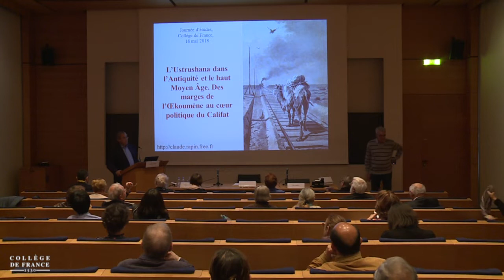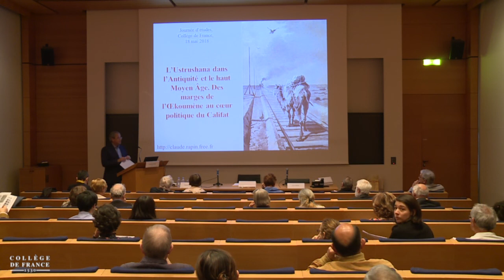L'Ustrushana dans l'Antiquité et le haut Moyen Âge... (1) - Frantz Grenet (2017-2018)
Colloque 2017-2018 : L'Ustrushana dans l'Antiquité et le haut Moyen Âge : des marges de l'œkoumène au cœur du pouvoir abbasside
Conférence du vendredi 18 mai 2018 : L'Ustrushana dans l'Antiquité et le haut Moyen Âge : des marges de l'œkoumène au cœur du pouvoir abbasside : Allocutions d'ouverture